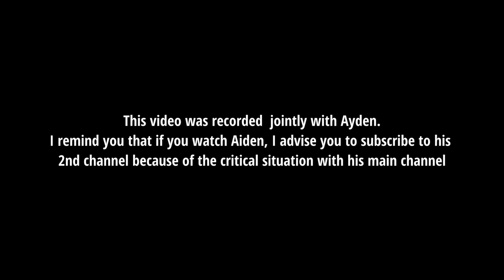Titan Oya Destroyed! | Elite Dangerous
Helped with video:
...yes